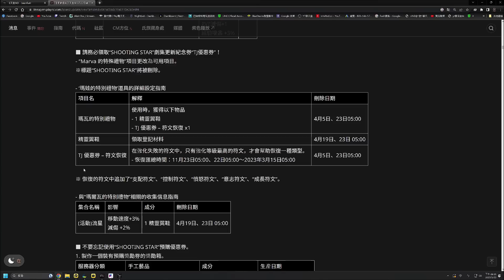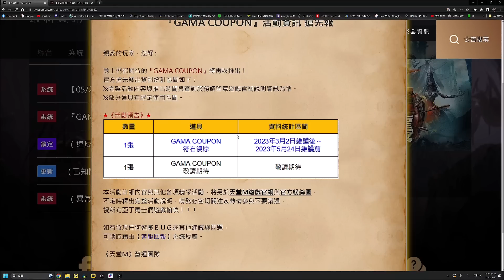【天堂M】台服贖回TJ最新資訊！符石今天就要上路,流星妖精法師大改版會在這天?!｜小屁情報攻略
難道這次沒有預約登陸?